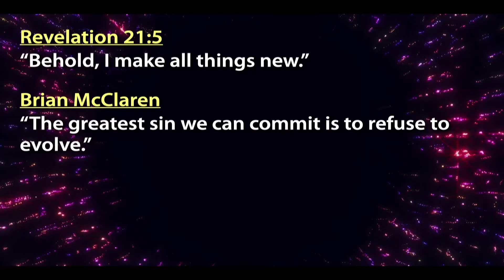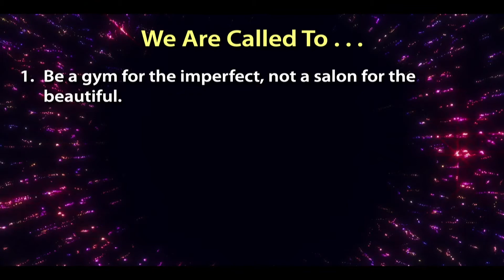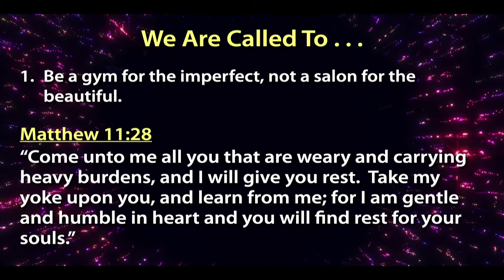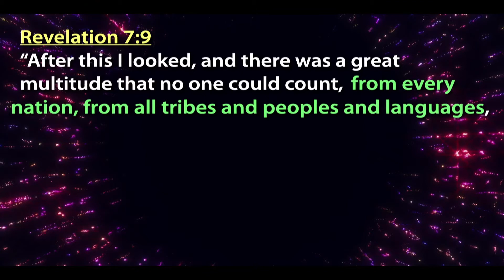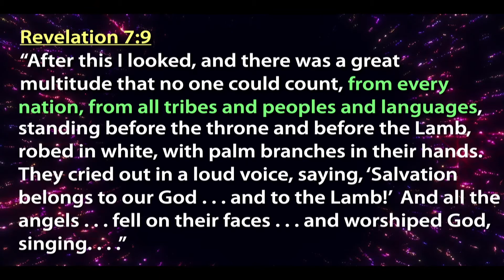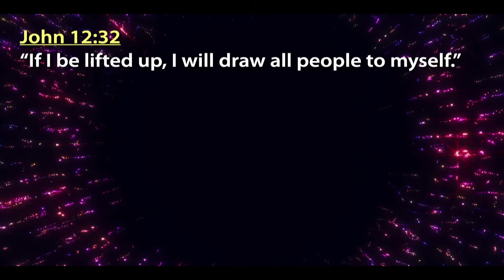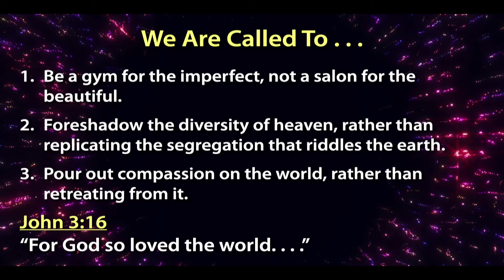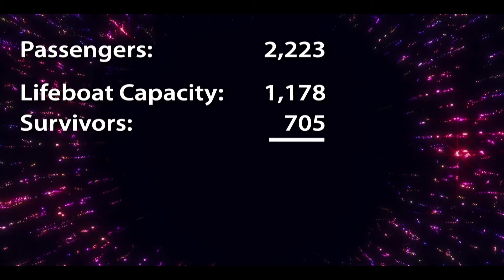Look Out World, Here We Come!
There is so much about modern Christianity that feels wrong.  We have wandered far from Jesus.  But God’s Spirit is stirring and creating change, and we get to be part of that!  In preparation for our Annual Congregational Meeting next week, this Sunday Pastor Jeff will share a rousing vision of what God is calling our church to do and be in the world.  Let’s get ready for the future!